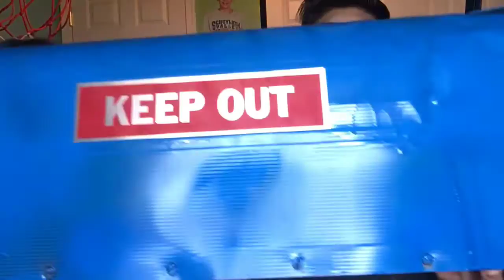Best Sibling Tag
Like this video and you will Seymour of me in the next one.